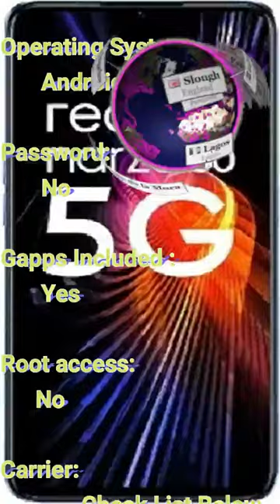Realme RMX3572 Firmware Flash File - No Auth